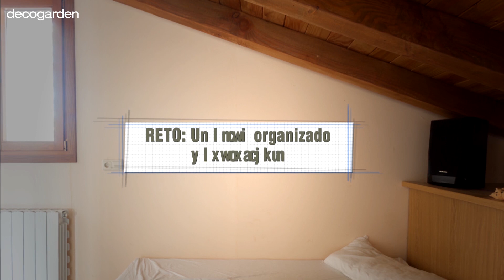Habitación de invitados confortable y organizada en ático - Decogarden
Decoramos un reducido ático y lo convertimos en una bonita habitación para invitados confortable y organizada.

❤ Comparte tu pasión por la decoración ❤